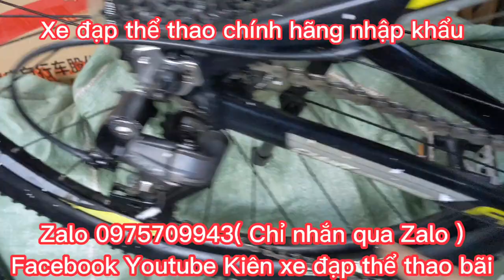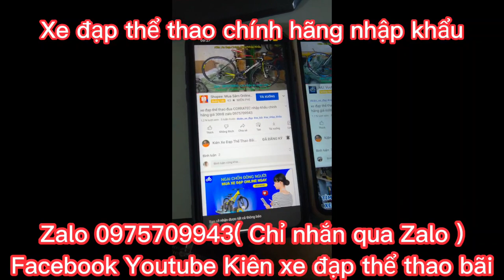Xe Địa Hình GIANT ATX830s nhập khẩu chính hãng giá ĐÃ BÁN Zalo 0975709943